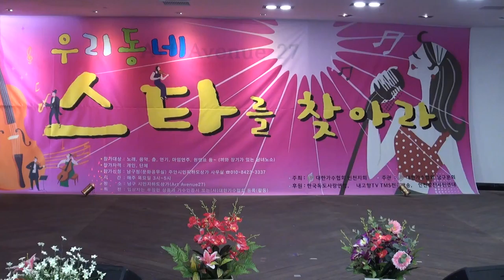김예진 가수(가시렵니까.그남자가나를울릴때)우리동네스타를찾아서.주안시민지하상가17-2-16편집자 장털보